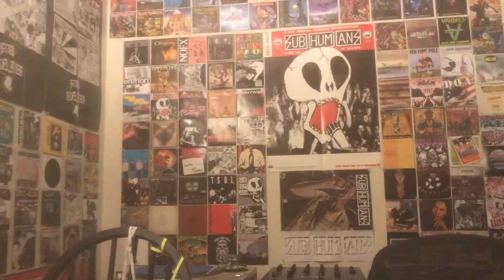Shnootz - Reaction Video (a-ha - Sycamore Leaves)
What's up, people! I'm back with another a-ha reaction, and this time we listen to "Sycamore Leaves" from their 1990 album East of the Sun, West of the Moon. And wow, this track is again quite different from the sounds of their first few albums but I really love it, guitars, vocals, and composition. So join me for another really cool a-ha song that showcases their diversity as I'm coming to understand it. Cheers!